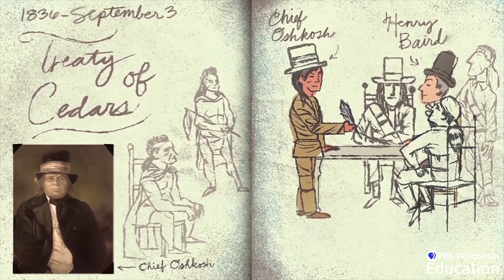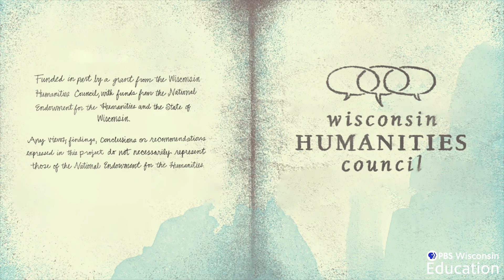Elizabeth Baird: Life in Territorial Wisconsin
The words this strong and determined pioneer put to paper about her life in what would become Wisconsin opened a window into the past.

This story is part of Wisconsin Biographies, a collection of educational media resources for grades 3-6.